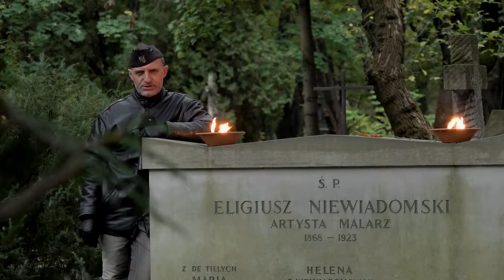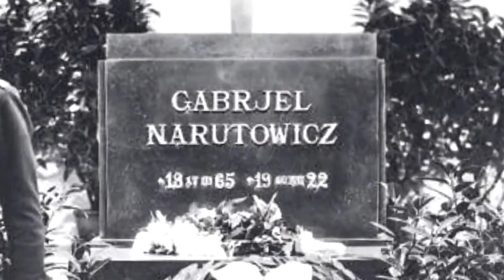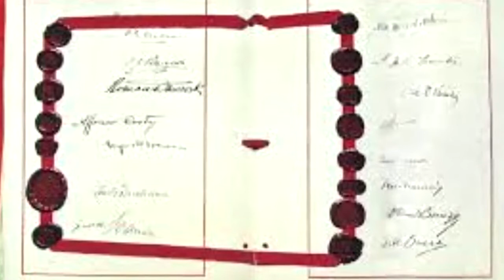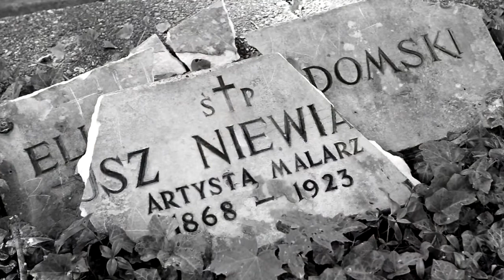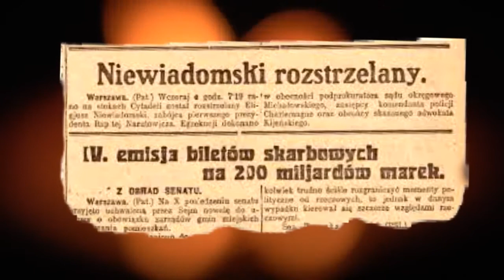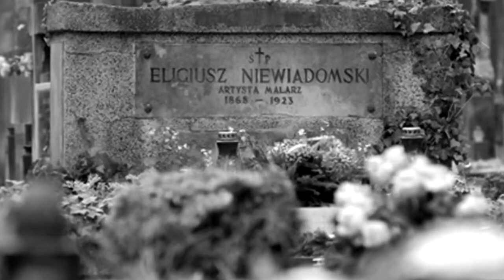Wojciech Olszański o Eligiuszu Niewiadomskim - lekcja historii